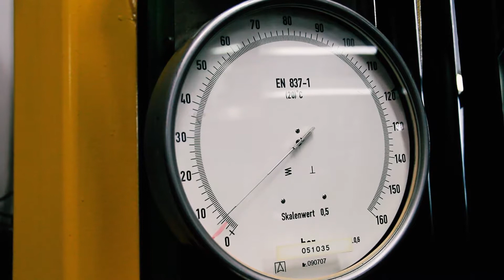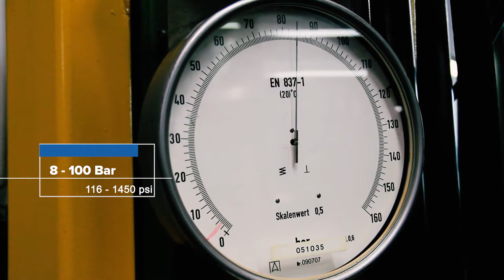¿Cuáles son las propiedades distintivas de las válvulas de control de Blain Hydraulics?